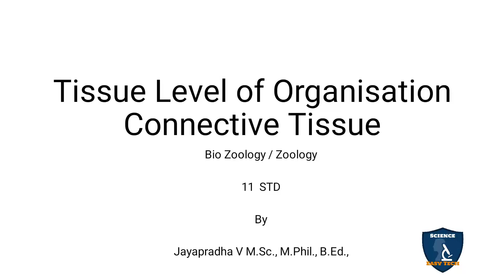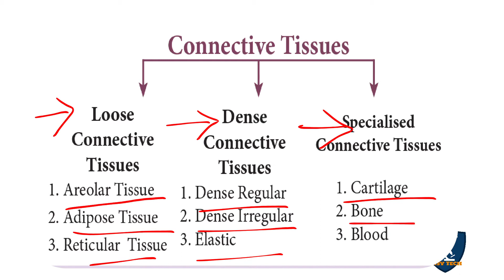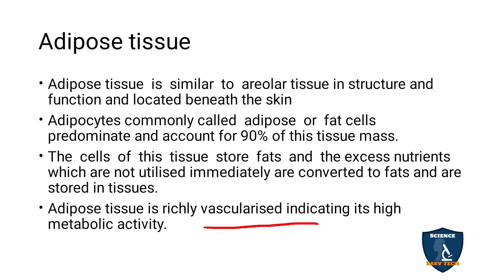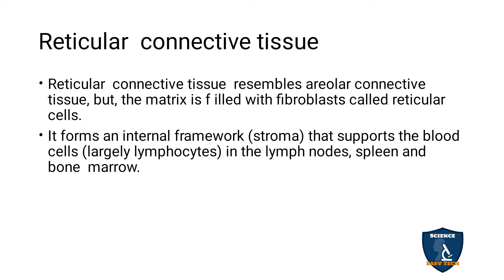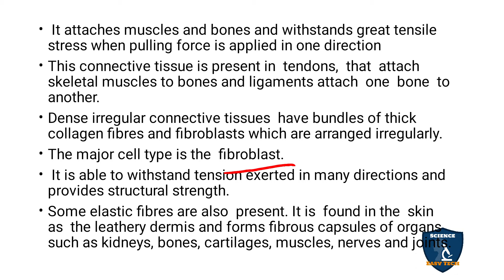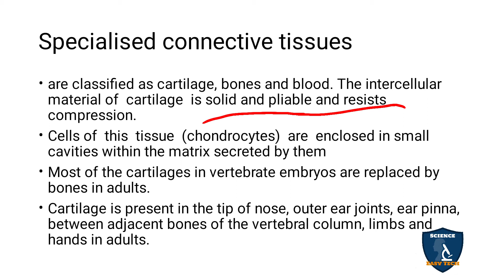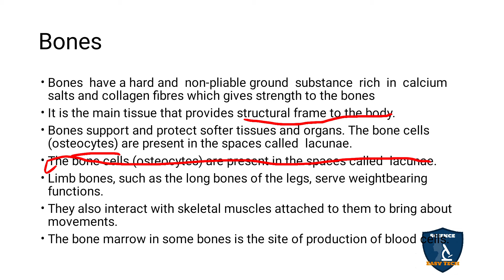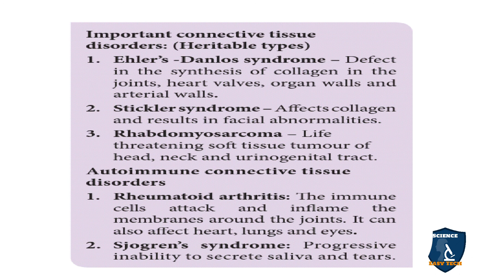Connective Tissue in Tamil | Tissue Level of Organisation I Zoology | Class 11 |TNSCERT/CBSE | NEET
Connective Tissue in Tamil | Tissue Level of Organisation | 11 | Zoology | Science Easy Tech
Subject: Biology- Zoology
Class: 11
Unit : 2
Chapter 3: Tissue Level of Organisation
Syllabus: CBSE / TNSCERT
Topic: Connective Tissue in Tamil
Connective Tissue
Components of connective tissue
Loose connective tissues
Adipose tissue
Reticular  connective tissue
Dense connective tissues (connective tissue proper)
Elastic connective tissue
Specialised connective tissues
Bones
Blood